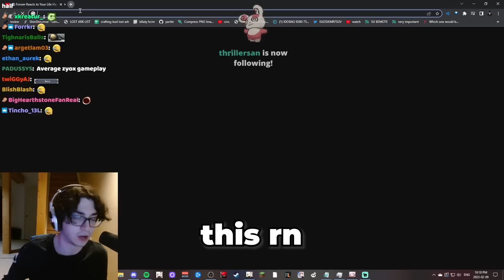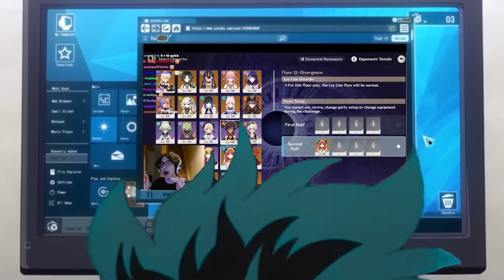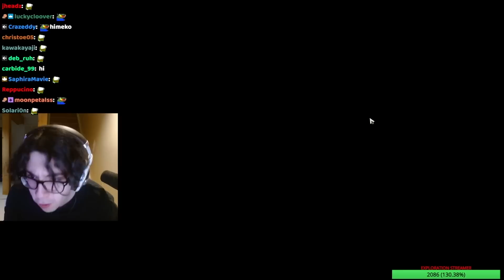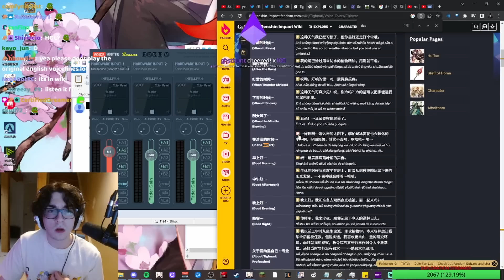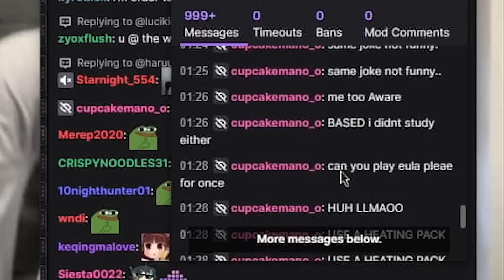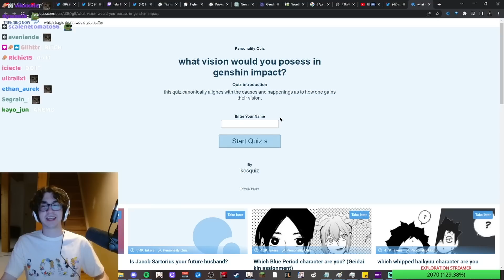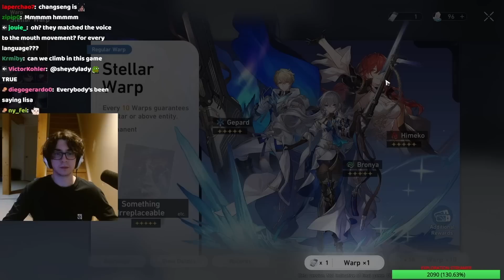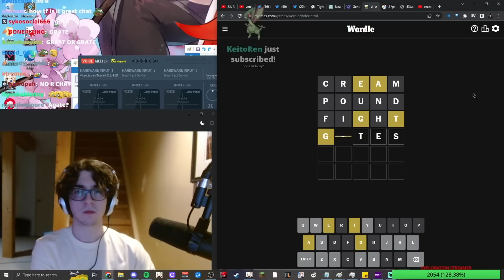zy0x showcasing his voice acting skills as tighnari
very PogO.